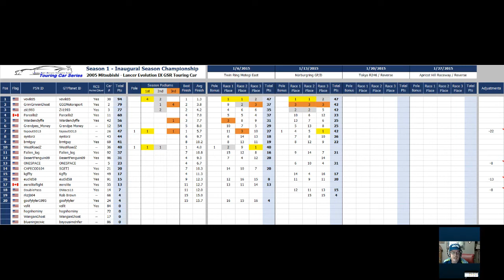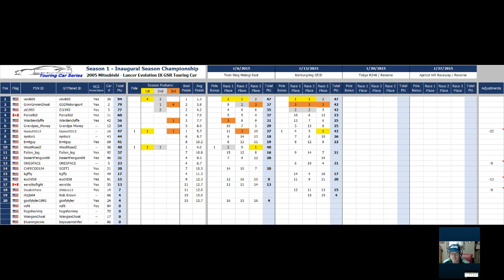GT6 Touring Car Tuesday Series S1WK2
The third heat with inverted grid of a night of racing at Nurburgring